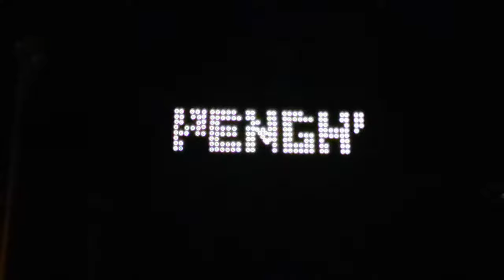【2021澎湖花火節】絢爛煙火①